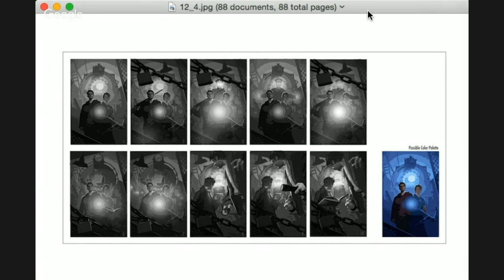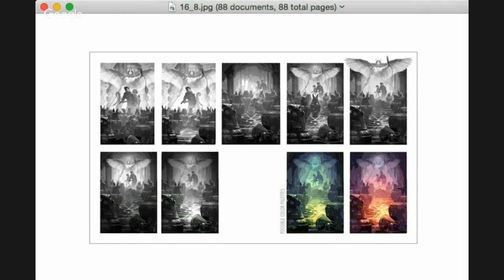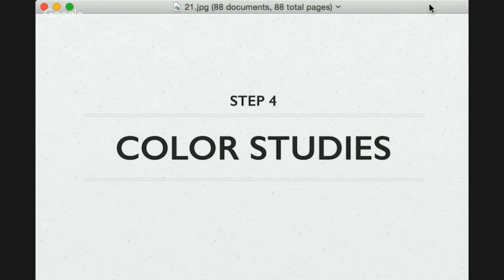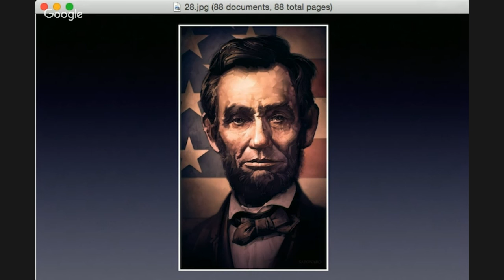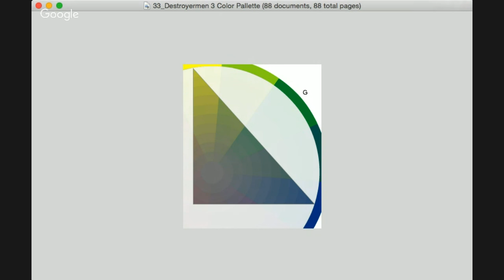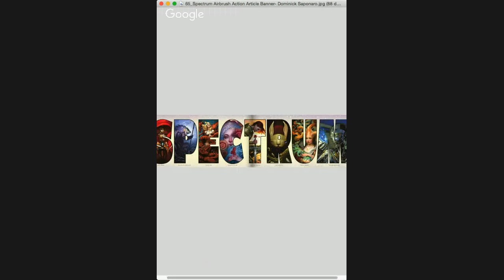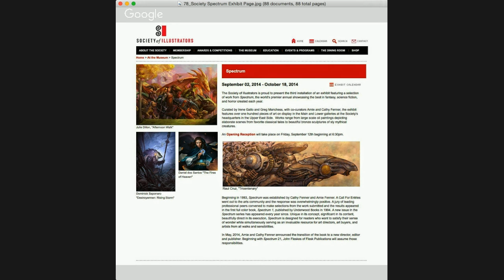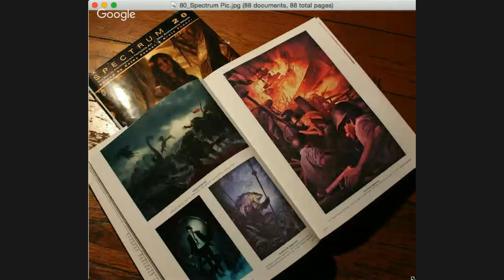STORYTELLERS SERIES: A Conversation With Dominick Saponaro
Illustrator Dominick Saponaro and I discuss his work, his influences and his process. Dominick Saponaro is an award-winning artist from Philadelphia, PA working in the illustration field for over ten years. His work has been featured in Spectrum, Expose, ImagineFX, and showcased in numerous galleries and illustration shows. Some clients include publishers of books, video games, and magazines such as Simon & Schuster, Tor Books, Harper Collins, Audible, The Science Fiction Book Club, Applibot, & Solaris Books. Recently, his work was selected to appear on the website for the Lucas Museum of Narrative Art.